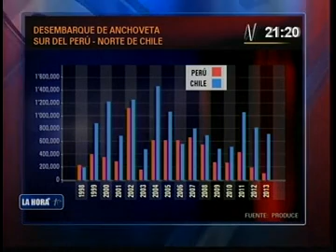Entrevista ministra Triveño en La Hora N